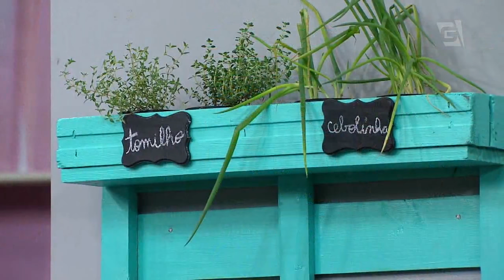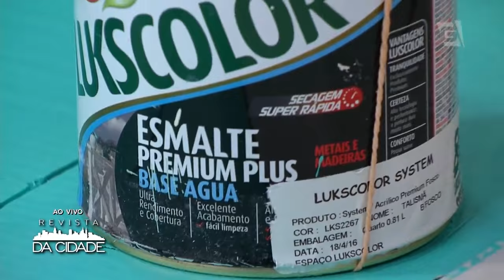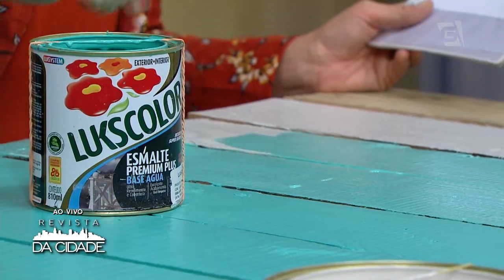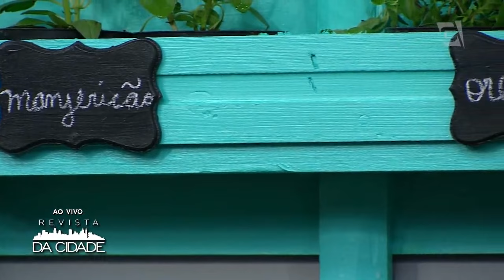Design Sustentável - Revista da Cidade (10/06/16)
Aprenda a fazer móveis e suportes usando pallets.